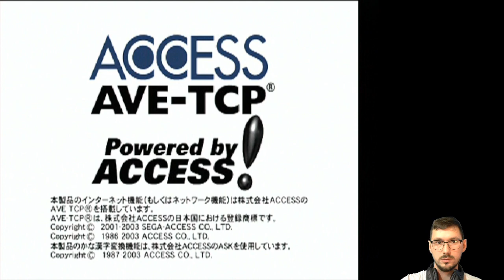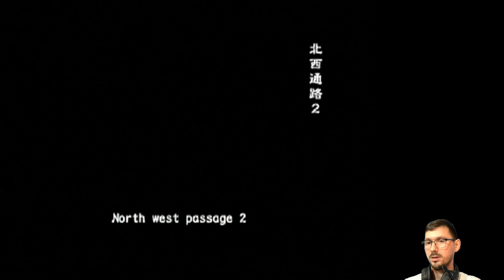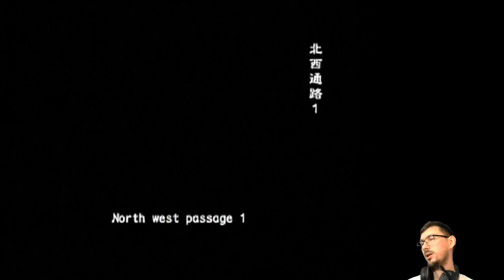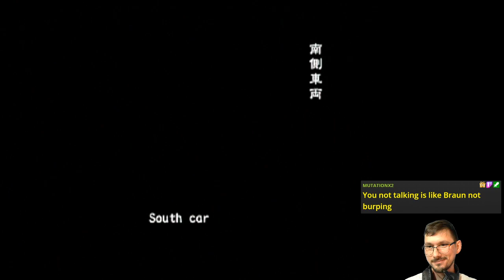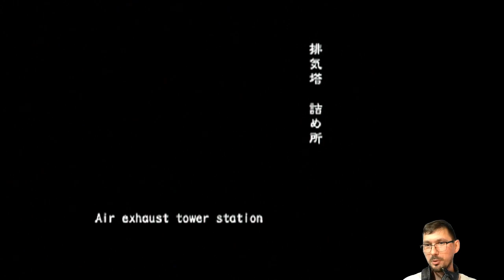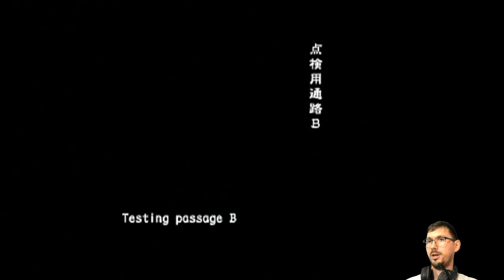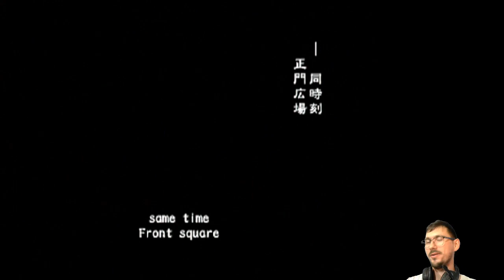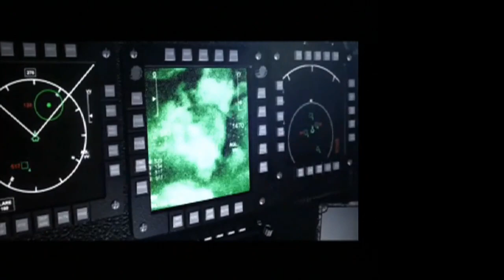E02 Hot Decisions (Online Story Run + Friendly Fire) | Biohazard Outbreak [PS2]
Hellfire and Decisions, Decisions online story run - tonight, only on HippyTesla! 🧟

Featuring Cindy and George's sexy survival.